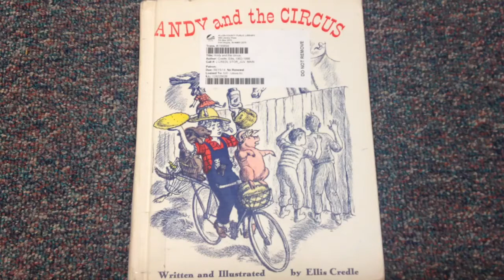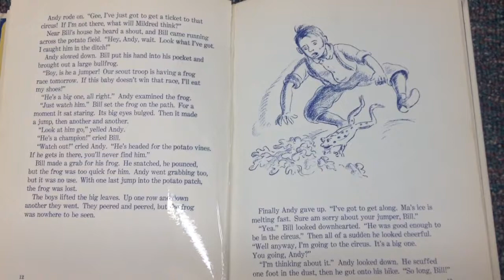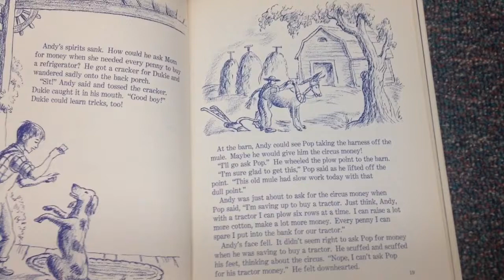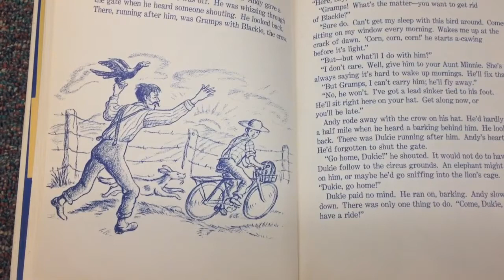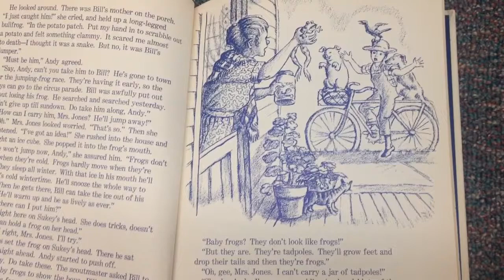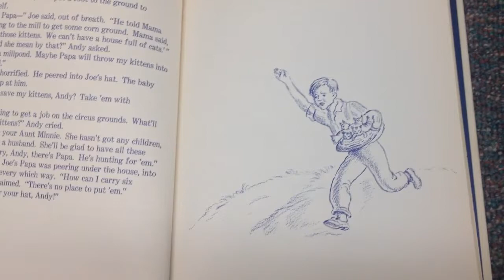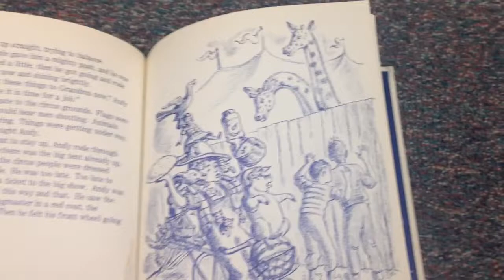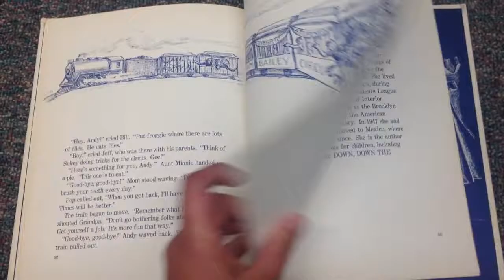Andy and the Circus by Ellis Credle Five in A Row (FIAR)